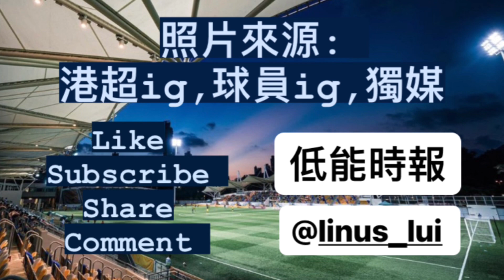港超版bluelock [低能時報］香港足球隊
港超版bluelock
大部分都幾match
留言討論有冇邊個可以換啦！